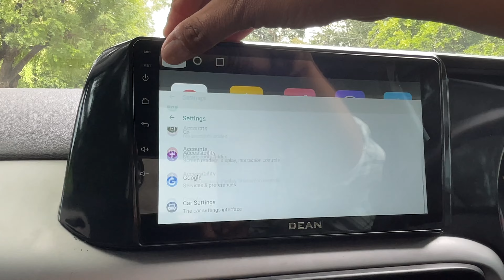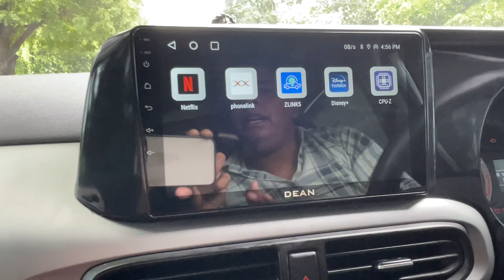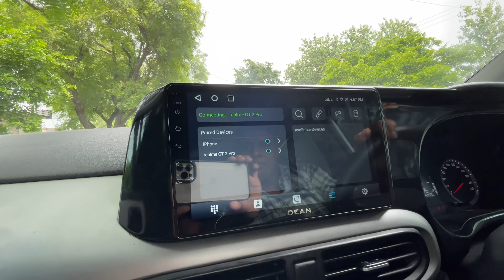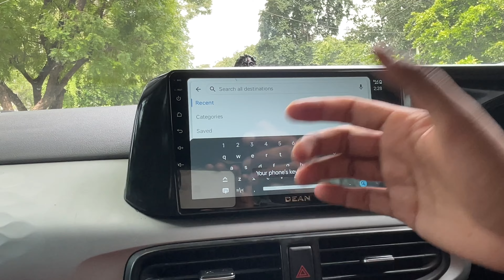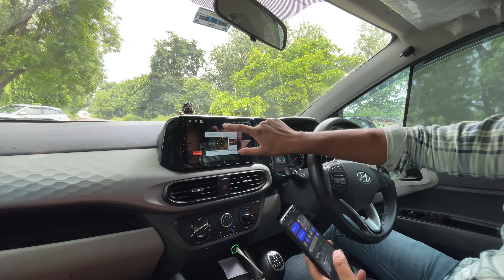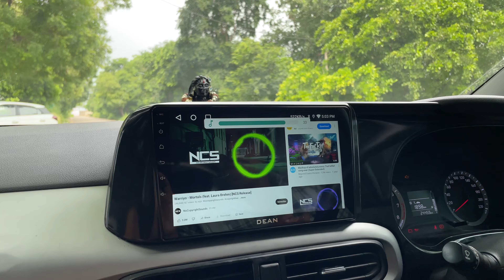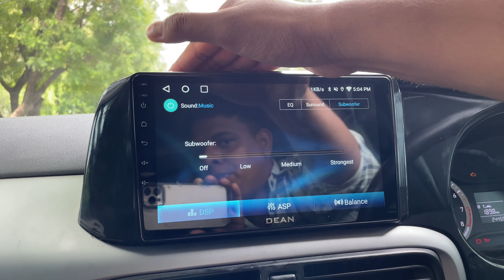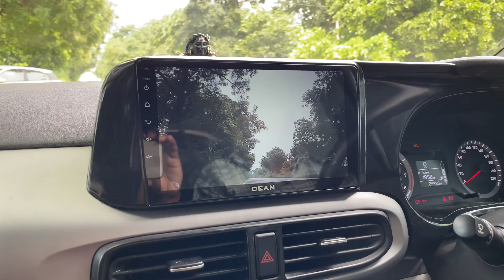Dean Supreme 2.0 (2+32)GB | HD IPS | Apple Carplay | Quadcore | Detailed Video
Dean Supreme 2.0 (2GB+32GB) DSP Android Stereo
For Order Visit 👇🏻👇🏻👇🏻

Warranty : 1 Year Replacement Warranty
Cash On Delivery : Yes
Shipping Charges : No
Service : 24 x 7 from our customer care

SPECIFICATIONS
9/10 inch HD IPS Display (1080p)
Processor - 1.3 Ghz  QuadCore processor
Android - 12
Ram - 2GB
Rom - 32GB
28 Band DSP EQ
DSP Sound
Digital Media Format: Mp3,Mp4,WMA,JPEG
2.5D Gorilla glass
Bluetooth 5.0
Online/Offline GPS Navigation
Mirror Link support/Apple Car play
FM Radio
Google Playstore
Google chrome
Voltage: 12V
Speaker Output: 4*60w
Support: Steering Wheel Control
Din: Double Din
Screen Rear View
Camera: Support
DVR: Support
Bluetooth: Support
DAB: Support
OBD: Support
Wifi: Support